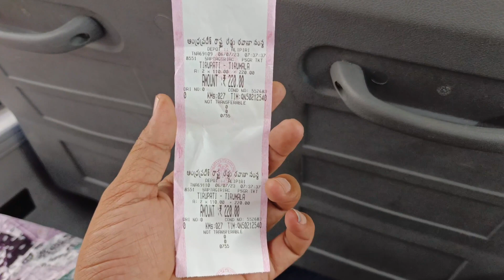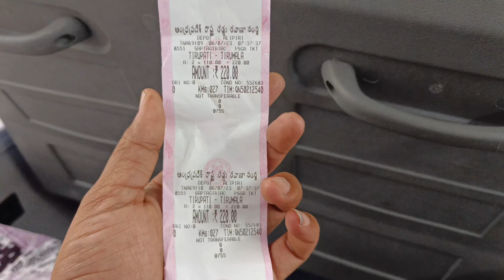ತಿರುಪತಿ ತಿರುಮಲ ದೇವಸ್ಥಾನ/ Tirupati Tirumala Devastana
Our Website ನಮ್ಮ ವೆಬ್‌ ಸೈಟ್
Tirumala Devastana
Tirupati Tirumala Devastana information

tirupati Free Bus travel ಉಚಿತ ಬಸ್ ಪ್ರಯಾಣ ತಿರುಪತಿಯಲ್ಲಿ
Tirupati Tirumala Devastana ಹೆಚ್ಚಿನ ಮಾಹಿತಿಗಾಗಿ ನಮ್ಮ ನ್ನೂ ಸಂಪರ್ಕಿಸಲು

Keep Watching
Keep Supporting